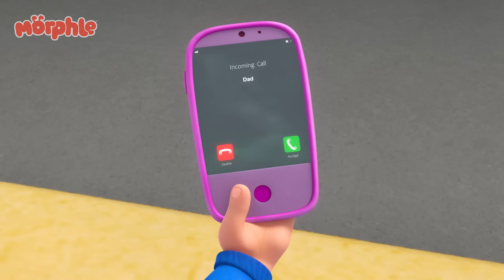The Flower Power Magic Pet! | Mila and Morphle Cartoons | Morphle vs Orphle - Kids TV Videos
Mila, Morphle & Jordie must stop a magic pet who makes a jungle of flowers grow in Pet Port.

00:00 The Flower Power Prize
03:16 The 'Be Quiet' Game
06:15 Big Red Truck
09:06 Treasure Hunt
12:11 Frozen Morphle
15:20 Paint It Green
18:35 Officer April
21:51 Robot Orphle And Morphle Cake Chase
24:53 The Time Travelling Bandits
27:54 Mila The Robot
31:02  Baby Morphles!
34:20 Montana Morphle
37:20 Monster Truck Madness
40:25 Giant Baby Sitting
43:31 Morphle Gets Slimed
46:34 Robofreeze 2
49:37  Baby Morphle Racers
52:37 Daddy the Monster
55:46 Morphle is Mila
58:48 Morphle Is A Shark